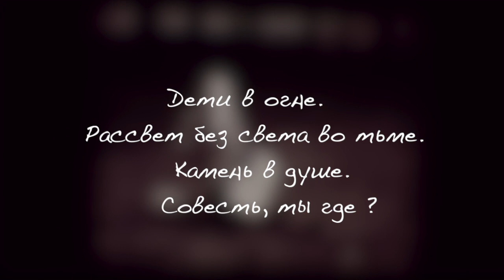ДЕТИ В ОГНЕ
Соседа в мохнатом хитоне
Телевизор превратил в обезьяну.
Он в маске загорает на балконе
Даже трезвый, не только спьяну.

Его дети даже ночью в масках,
Жену он обнимает в перчатках.
В магазин они ходят все в касках,
В квартире спят в отдельных палатках.

Соседка — фитнес гимнастка
Не терпит детей, в наколках груди.
Фигура из пенопласта.
Пожить хочет просто как люди.

У сестры малышка ночью плакала.
Гимнастка, уставшая от йоги,
О пользе абортов забалакала.
У сестер разные боги.

Другой сосед вот-вот родился,
Но в него уже чего-то вкололи.
Он еще жив, шевелился,
Но я умираю от боли.

Ниже этажом у Кольки годик,
На четвереньках он далек от цели.
От той, о которой мы вроде
В День Победы так искренно пели.

Кровь наша, пот наш и слезы —
Так много живой в нас соли.
Врач сказал: не от неврозы,
Ты больной от чужой боли.

Чиновники детей приносят
В жертву цыфровому Левиафану.
Бесы потом их выносят
С этажа девятого в Нирвану.

На Чудском озере побоище сетей.
С Невским у нас родные сабли.
Положить души за детей
За тридцать лет мы озябли.

Мои уже выросли для фронта.
Теперь мне родные все дети.
И танк мой после ремонта
Под сеном ждет час свой в клети.

В часовне Софию я встретил
И Надежду, Любовь и Веру.
Они, если точно заметил,
Не сыпали соль, но серу.

У Надежды в руках зажигалка,
У Любови советские спички.
Софии вдруг стало всех жалко.
Вот такие они, москвички.

Уже в сентябре детям "Спутник"
Обещал улыбкой хмылой
И Гамалеи лидер KAPUTник,
Планета чтоб стала могилой.

От Магадана  до Парижа
Дети им крысы и ляльки.
Испробуют на детей свою жижу,
Как испробовали на умершей Вальки.

Скоро детей не станет,
Одни киборги и наши тени.
Когда последнюю мать обманет,
До ада три ступени.

Ангелы, храните школы.
Чтобы тех не хоронить, кого предали.
В сентябре дети получат уколы,
Убийцы получат медали.

Рассвет без света во тьме.
Камень в душе.
Совесть, ты где?

Каспарс Димитерс
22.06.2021